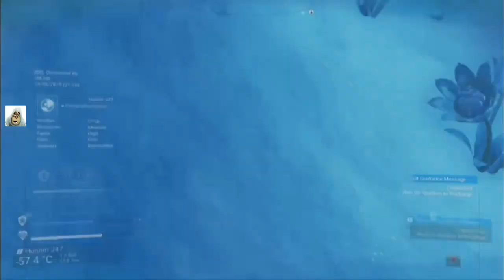What!, Started in Hilbert Dimension #5 | No Man's Sky Beyond | Aug 2019 | PS4 | Idd Jutt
Explore the worlds in the multi-verse that is No Man's Sky. With luck stay alive and not break our precious legs. As a "walk through" or "lets play" on PS4.

Foundation , Path Finder , Atlas Rises , Next , The Abyss , Visions , Beyond , Make Money , Salvageable scrap , ancient bones , corrupt sentinels , Freighter , Frigate , obsolete technology , Red Systems , Green Systems , Running Rock , Fleet Control,
cloud base, Hilbert